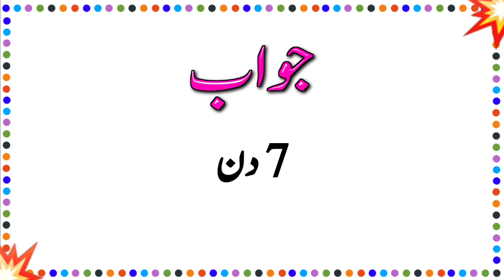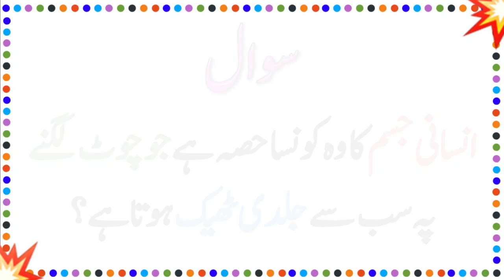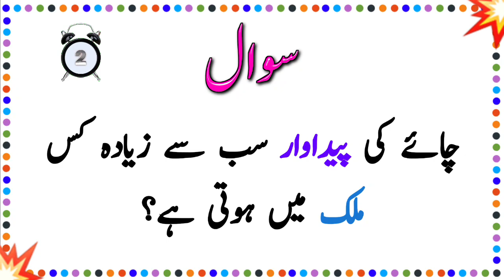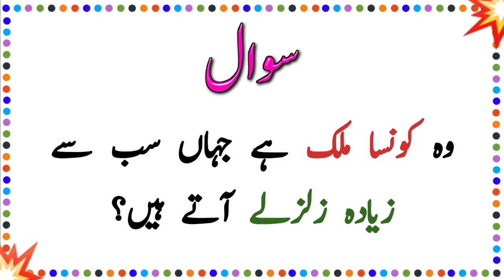Riddles in Urdu | Paheliyan | Paheliyan with Answer | Isr Writes